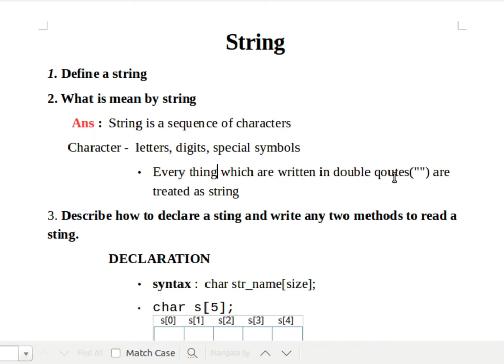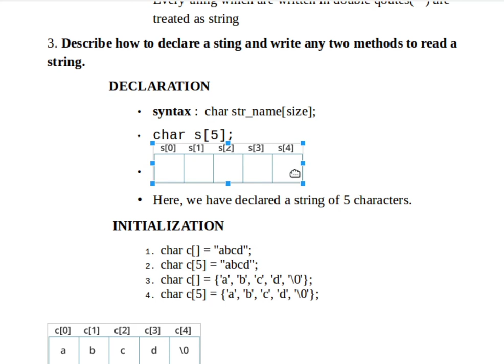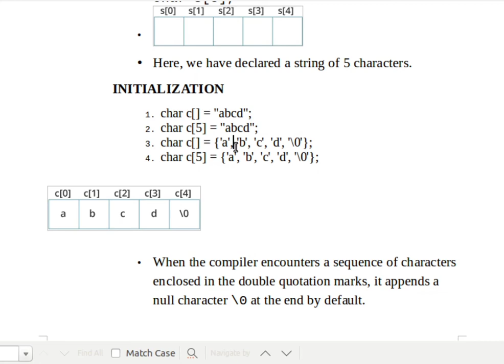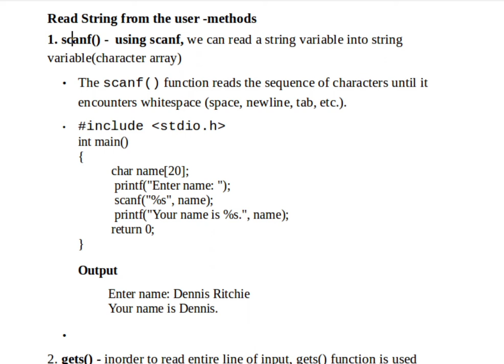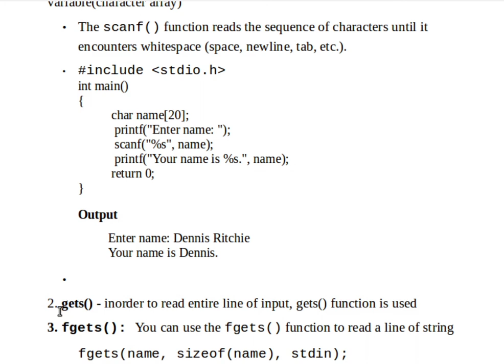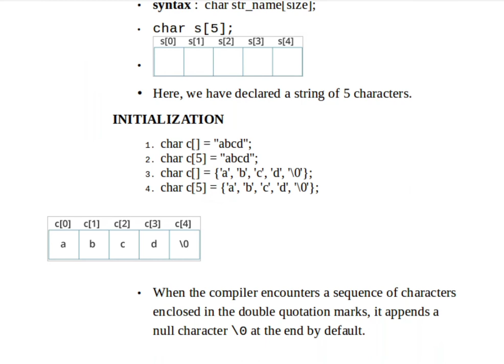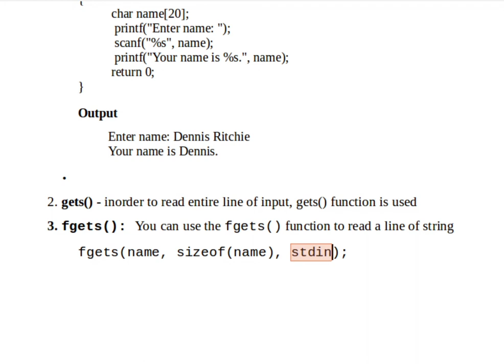Solved Previous Year Questions(Diploma) || Strings in C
1. Define a string

2. What is mean by string
3. Describe how to declare a sting and write any two methods to read a string.